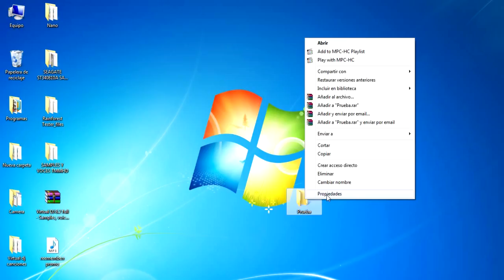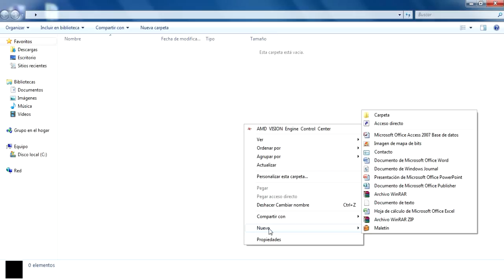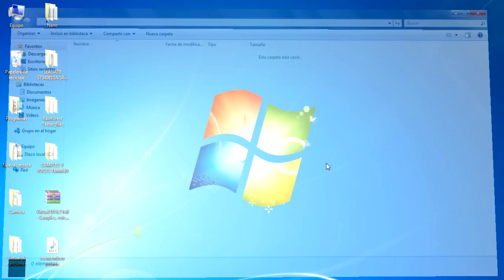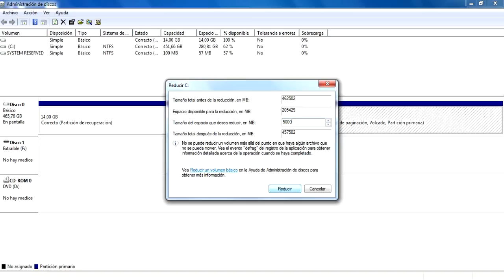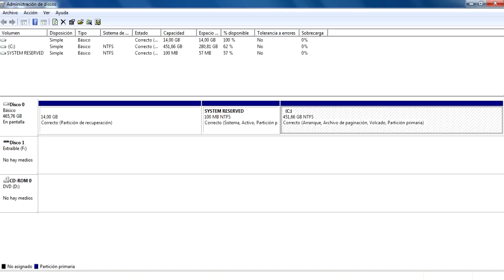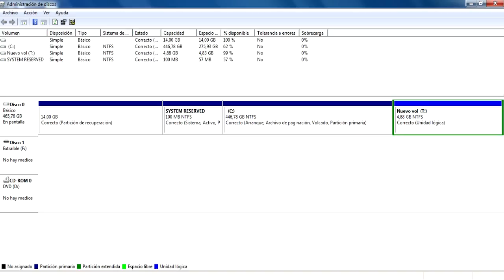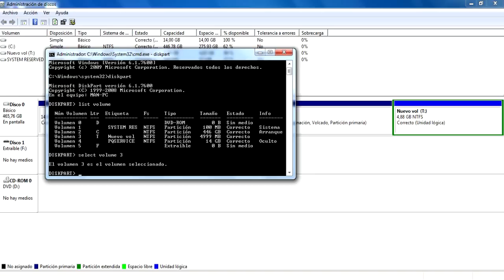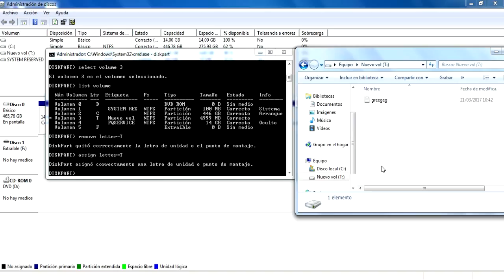Cómo ocultar archivos, carpetas y unidades de disco en Windows [TUTORIAL]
NOTA: Para abrir el administrador de discos, desde el cmd lo podemos hacer escribiendo "diskmgmt.msc".
También podemos crear particiones lógicas y primarias y posteriormente ocultarlas con el partition magic. Espero que sea un tutorial de gran utilidad. Podéis comentar dudas interesantes o alguna sugerencia. Saludos.